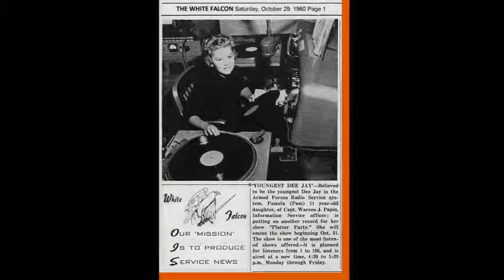AFRTS AFRS Keflavik Platter Party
You're listening to the "Platter Party", through the Armed Forces Radio Service at Keflavik Airport, Iceland!